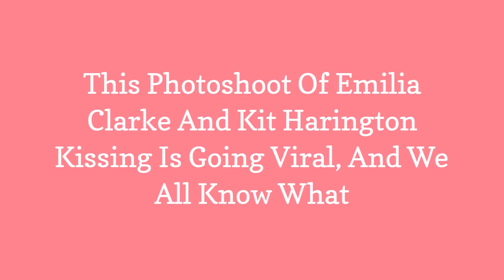This Photoshoot Of Emilia Clarke And Kit Harington Kissing Is Going Viral, And We All Know What 😃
The intimate relationship between Daenerys Stormborn and John Snow is amazing and their photograph which was taken in 2012 is becoming popular again. As you can see, the pictures were taken from Rolling stone Magazine and it is obvious that there is an intimate relationship between Kit Harington and Emilia Clark then. The photographer Peggy Sirota said, he couldnt forget the moment when the two of them were kissing. There were few of us on the field that particular day. As you can rightly see, there is a great love between the four of them.when I observe they were in love, I asked them to kiss and am glad I witnessed the moment. Will this great affection continue to grow between the Mother of Dragons and the ex-commander of the Nights Watch? Maybe we will get to know that this Sunday in the season finale!

0:00 - Intro
0:00:12 -

0:00:21 -

0:00:30 -

0:00:39 -

0:00:48 -

0:00:57 -

0:01:06 -

0:01:15 -